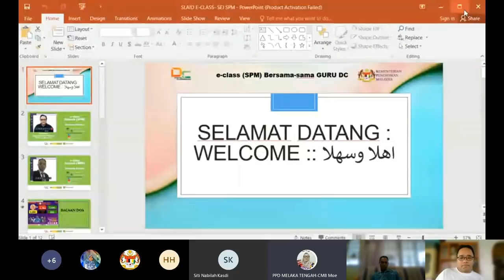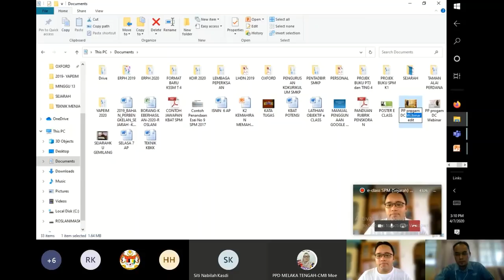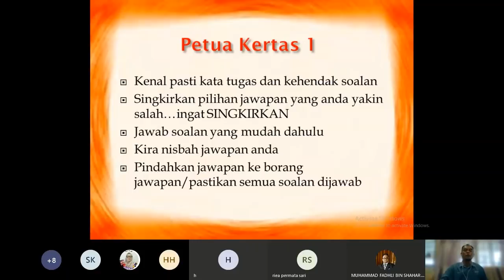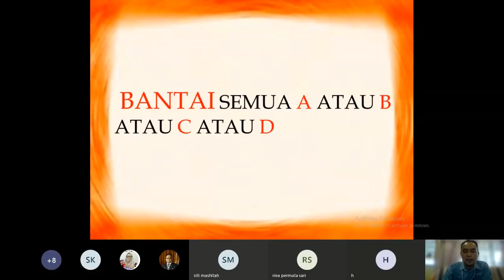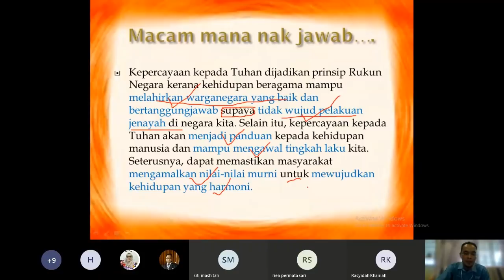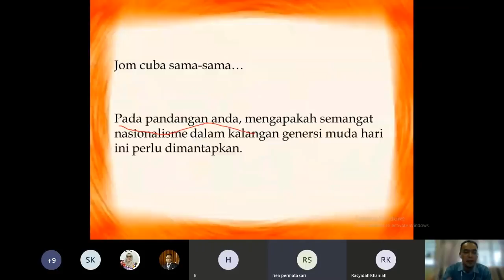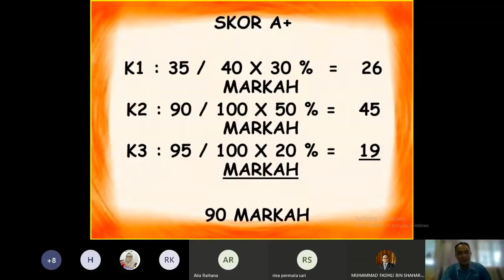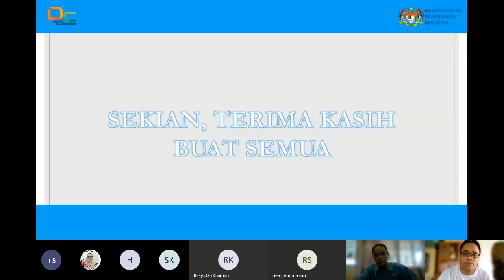e-Class Sejarah SPM bersama-sama Cikgu Roslani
Program e-Class anjuran DC di bawah Program Khidmat Bantu Pengintergrasian Teknologi dalam PDP BSTP, KPM membawakan e-Class Sejarah SPM bersama-sama Cikgu Roslani

Jangan lupa join Telegram Digital Classroom di